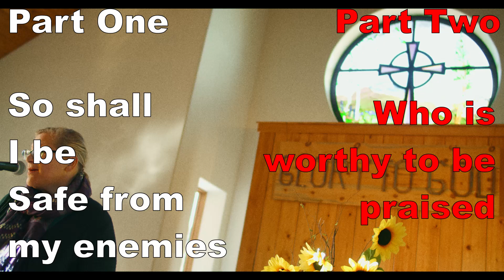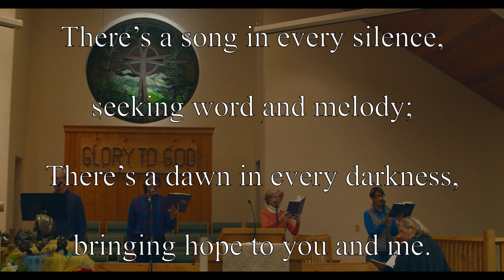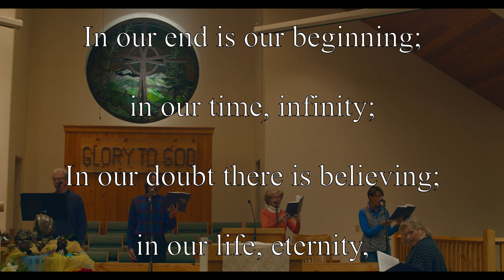July 12th Church of the Eternal Hills Sunday Service